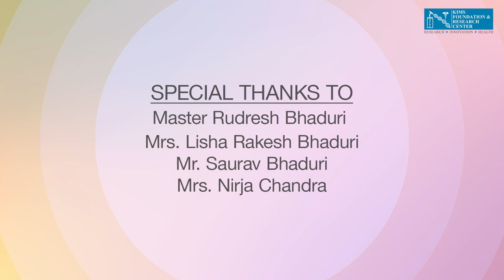చిన్న పిల్లలలో తలనొప్పికి ప్రథమ చికిత్స | KIMS Cuddles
మీ స్నేహితులు మరియు కుటుంబ సభ్యులను సురక్షితంగా ఉంచడానికి ప్రథమ చికిత్స ఒక గొప్ప మార్గం. ప్రథమ చికిత్స చేయడం నేర్చుకోవడం వలన మీరు ప్రమాద సంకేతాలను గుర్తించగలుగుతారు మరియు అత్యవసర పరిస్థితులను నిర్వహించడంలో మిమ్మల్ని సమర్థులుగా మార్చవచ్చు. ప్రజలను సురక్షితంగా ఉంచే విషయంలో ఇది ప్రపంచంలోని అన్ని మార్పులను కలిగిస్తుంది! సరైన సమయంలో ప్రథమ చికిత్స చేయడం ద్వారా 10 మరణాలలో 6 మందిని బతికించే అవకాశం ఉంది.